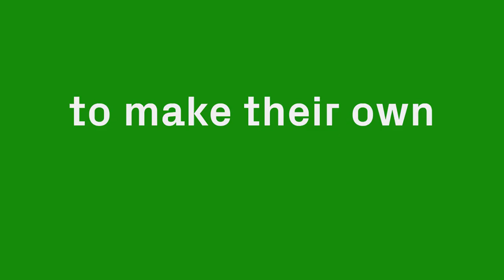Trailer - Dark Football by Xander Karskens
The One Minutes Series of August is called Dark Football. The series consists of 11 football One Minutes and is curated by Xander Karskens.
During the European Championships 2016, curator and football lover Xander Karskens invited artists and filmmakers to make their own football One Minute.
Selected films will tour museums and cultural organisations with a subscription to The One Minutes in August.
From 9 July, the series can be seen at the Society of Arti et Amicitiae, Amsterdam (NL), during the build up of the exhibition Oranje Onder (Gesloten). The exhibition will be closed from 15 July until 15 August out of solidarity with the Netherlands not attending the European Championships. At 14 July, from 8pm, Arti et Amicitiae presents a night of performances and film screenings.
Join us for a screening of Dark Football at Roest, Amsterdam (NL) Sunday 10 July 8.30pm before the Euro 2016 final !
Participating artists:
W. Bonnier
Reint Meijer
Henrik Busk
Ulla Juske
Ramon Coelho
Jeen de Vos
Lars Holdhus
Romina Salem Taborda
Gustavo Gelmini
Kato Jonan
Rob Jongbloed